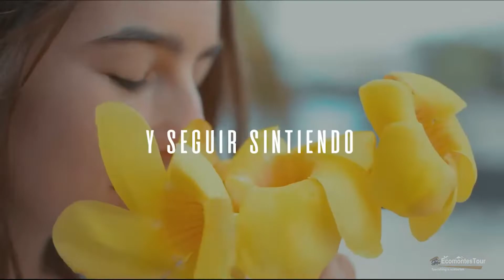Un Ángel te cuida